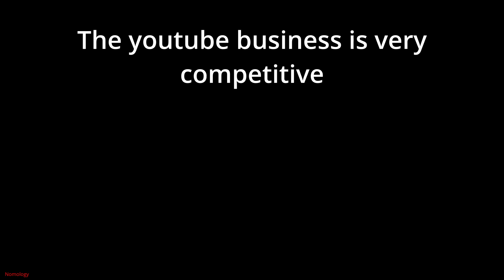The Room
dont, just dont